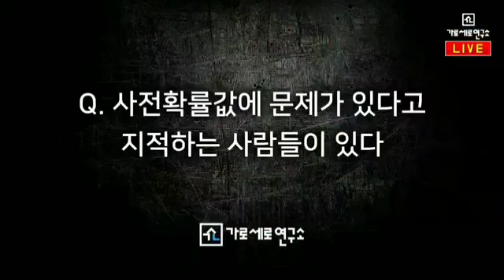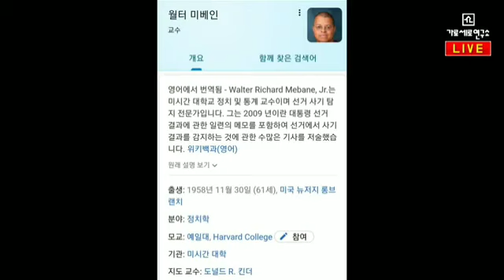월터 미베인 교수(선거부정 연구 최고의 권위자) 인터뷰 !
월터 미베인 교수(선거부정 연구의 세계적 권위자) interviewd by 가로세로연구소